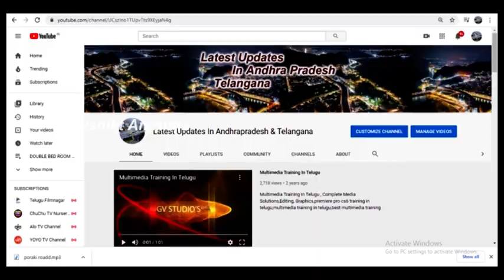Open Site For Sale In Vijayawada || 103 గజాలు ఖాళీ ఓపెన్ సైట్ అమ్మబడును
ఖాళీ ఓపెన్ సైట్ అమ్మబడును  Best  Site For Sale In Vijayawada Ajith singhnagar # 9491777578

Gajalu=
 23.6×60= 130 Ganalu
Cost =One squrde= 35000(35 thousand)
Location =
Ajith singnagar
BHarthamatha mandhir Road.